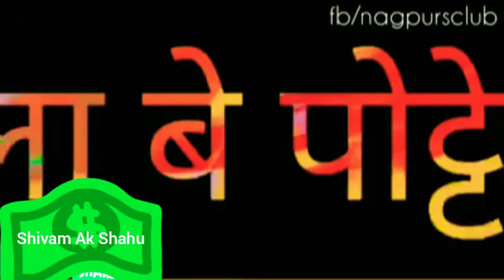Marathi shinchan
YouTube was hacked